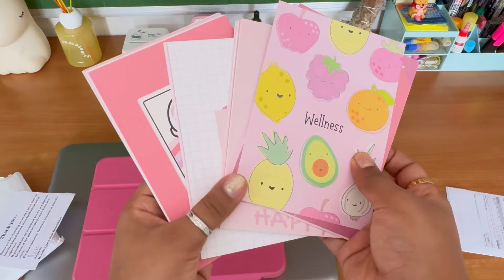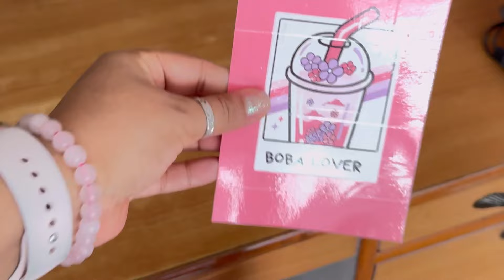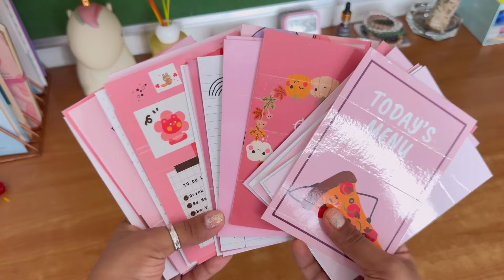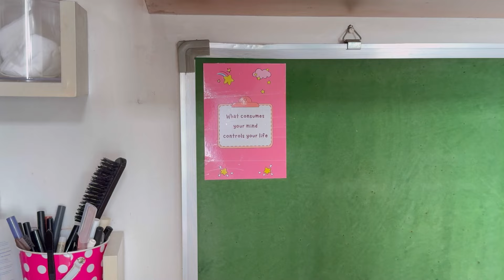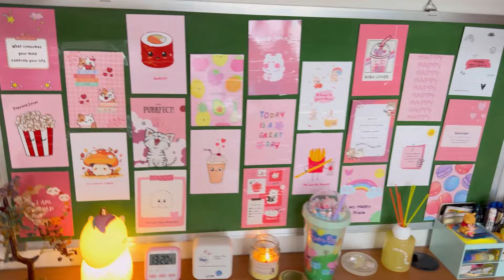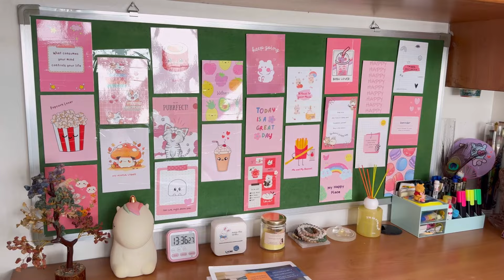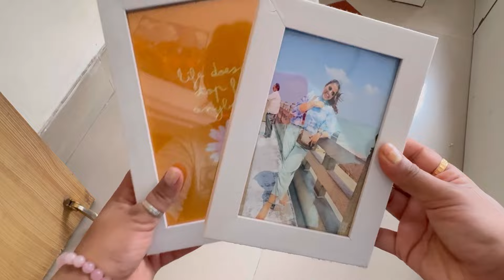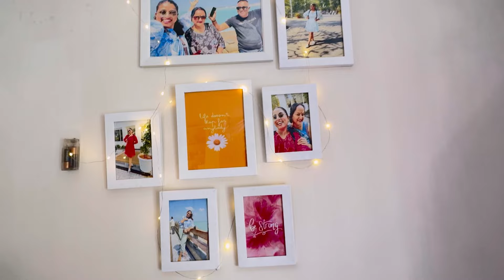Organising my life 💫✨| trick to stick without board pins, cleaning makeup brushes 🫧🧼, haul video 🛍️